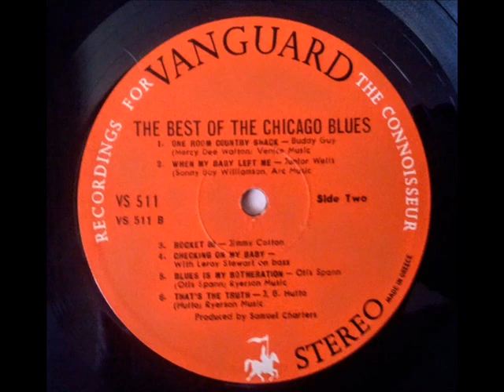BUDDY GUY - One Room Country Shack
ALBUM The Best Of The Chicago Blues (1970)
American blues guitarist and singer was born July 30th, 1936 in Lettsworth, Louisiana, and is one of the pioneers of the Chicago blues sound. Began performing with bands in Baton Rouge in the '50s before moving to Chicago in 1957. He originally recorded for Cobra Records (and, under the pseudonym Friendly Chap, for Delmark Records) before moving to Chess, where he worked as a sideman and leader, when Cobra folded. He moved to Vanguard in 1967 and then went on to work with a variety of labels. He is the brother of Phil Guy.

Guy has won six Grammy awards, 23 W.C. Handy Awards, and, in 2003, he was awarded the National Medal of Arts. He was inducted into the Rock And Roll Hall of Fame in 2005 and into the Louisiana Music Hall of Fame in 2008.